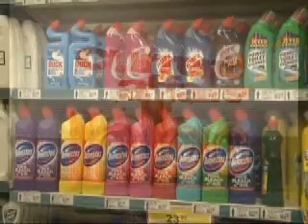OPEN FILE promo 071012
They are inhaling, sniffing and drinking all sorts of everyday items to get high... And these "new types of drugs are not on the streets, but in your house"... Watch Open file this Sunday as we look at the household products that your child might be experimenting with to get high.